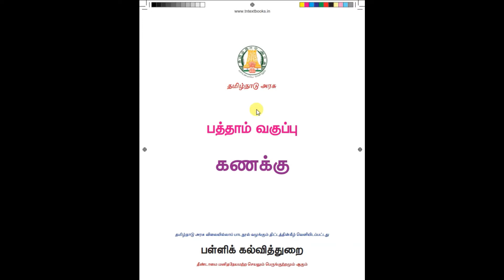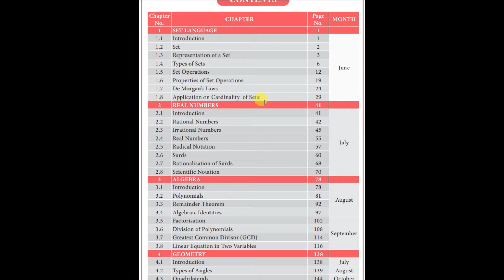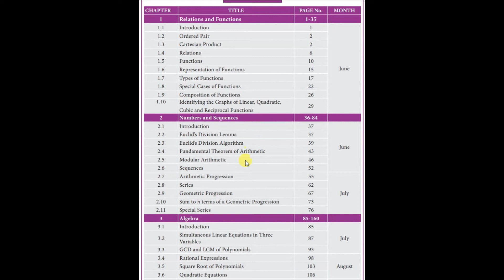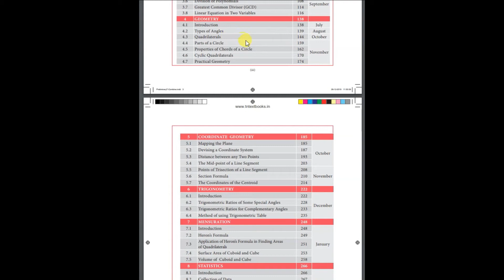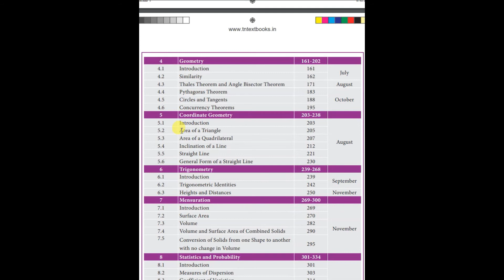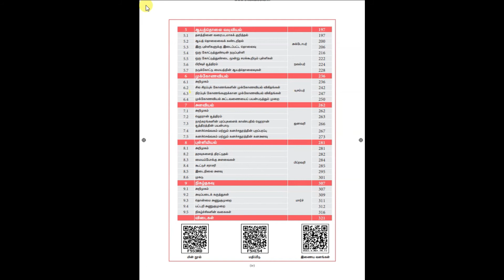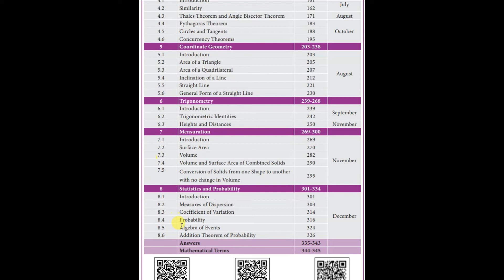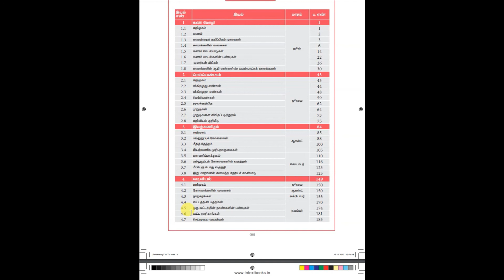TN 10th Samacheer ஏன் ஒன்பதாம் வகுப்பு கணிதம் வேண்டும் | Why 9th Mathematics Need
Presenter
Mr.S.Velprakash,
Chief Executive Officer and Management Director
Kalam Tuition Center
39A East New Street
Chidambaram